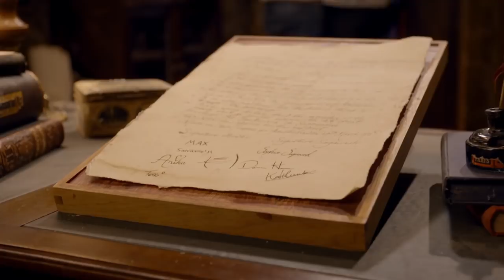Hunter Street | Season Recap Part 2 | Nickelodeon UK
Check out part two of the Hunter Street season recap. Are you ready for season two? Catch up on all you might have missed to far.